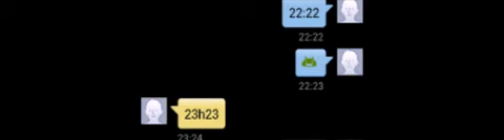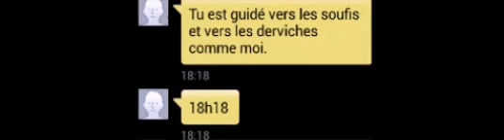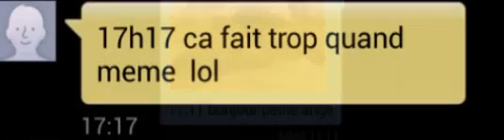15 jours de chting et j'ai pas pu tout mettre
Titre de la chanson.rocoeur (miroir :-) )